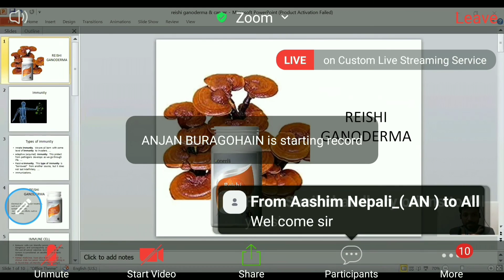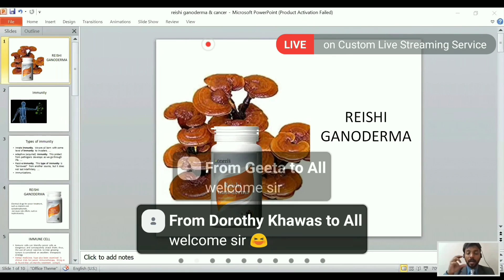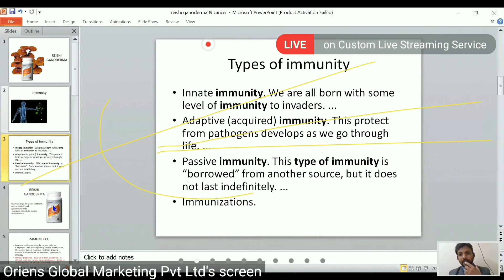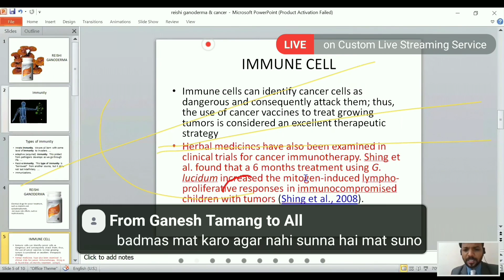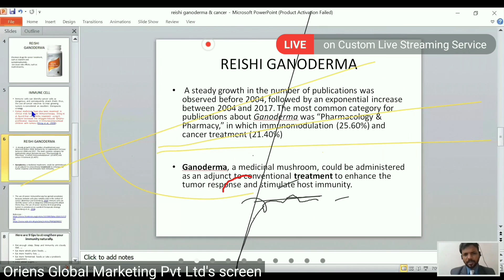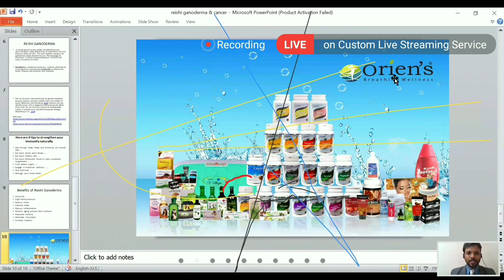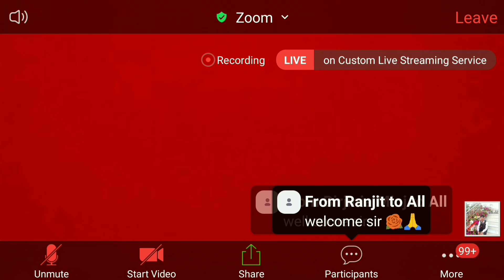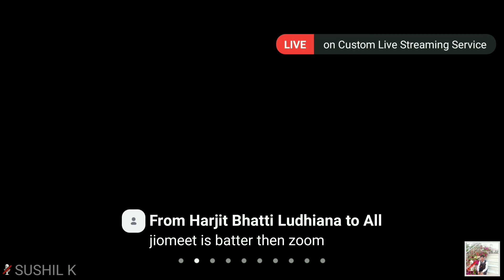Oriens product resi ganoderma Manoj rajkumar 13 July 2020